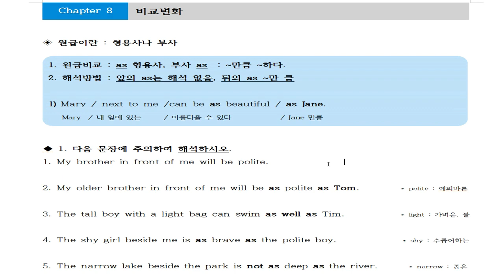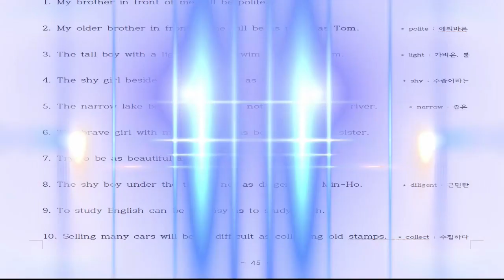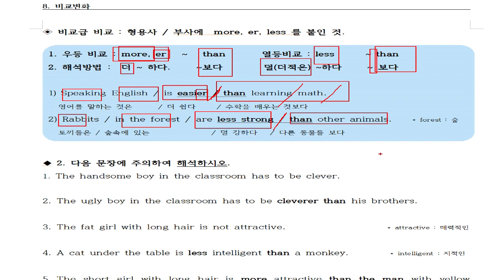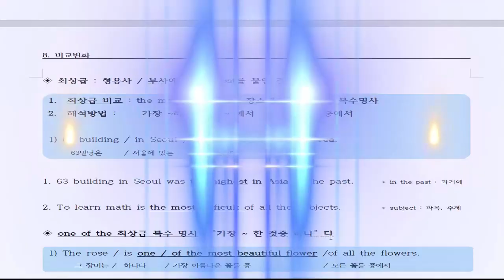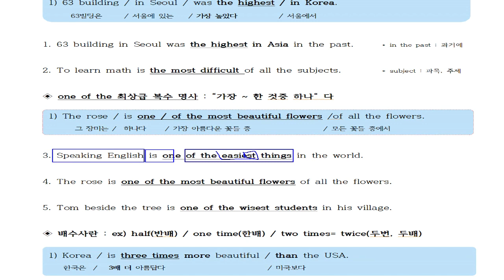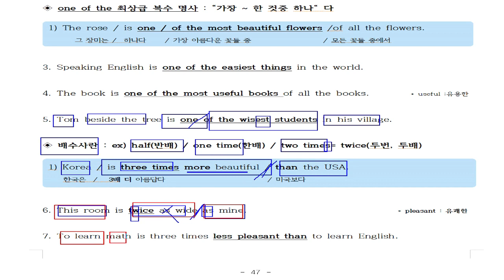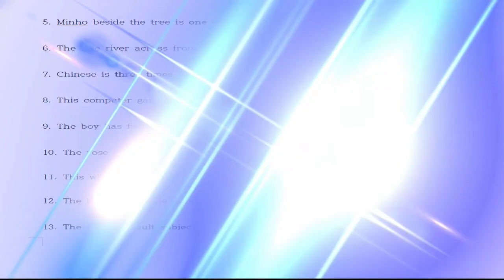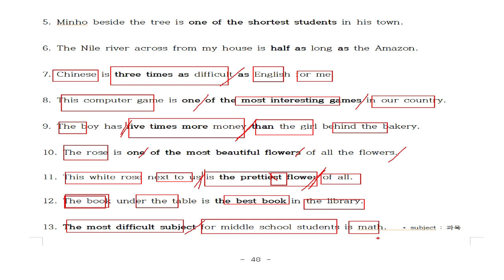8. 원급비교급최상급배수사 설명을 합니다. 영어문법책인데 문법설명 1도 없이 해석만 설명합니다. 초등학생 누구라도 해석잘할수 있습니다.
20년 동안 영어학원에서 검증된 영어해석 방법입니다.
문법 1도 몰라도 고등교고사 해석 가능합니다.
100% 장담합니다.